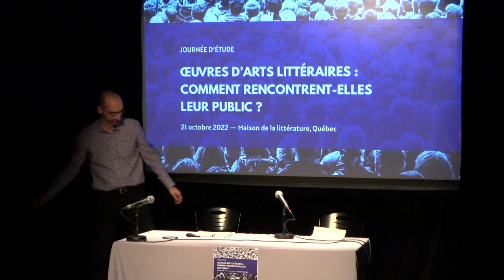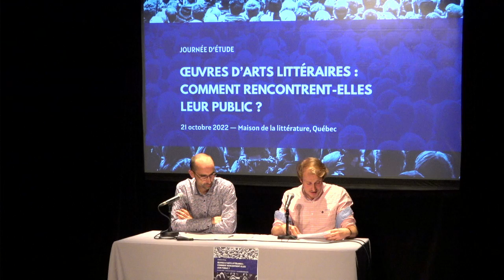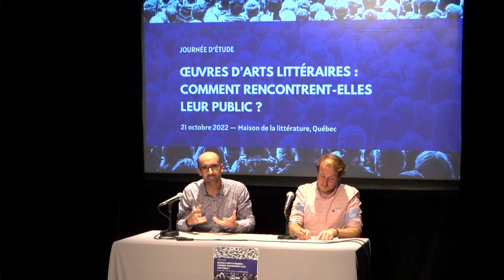Synthèse de la journée d'étude Œuvres d'arts littéraires: comment rencontrent-elles leur public?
René Audet et Corentin Lahouste (Université Laval) concluent la journée d'étude « Œuvres d'arts littéraires : comment rencontrent-elles leur public? » avec une synthèse issue des présentations entendues au cours des séances.

Cette journée d'étude organisée par le Laboratoire Ex situ, Littérature québécoise mobile pôle Québec (Université Laval) s'inscrivait dans le cadre du festival Québec en toutes lettres et a été présentée le 21 octobre 2022 à la Maison de la littérature à Québec.